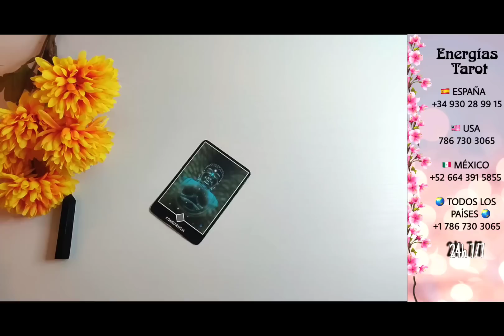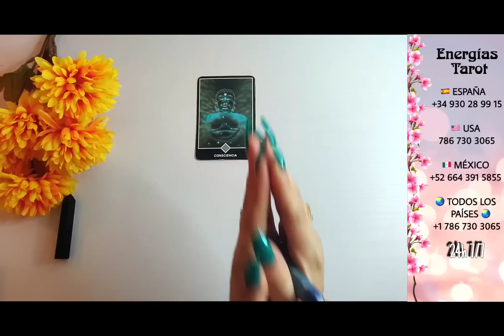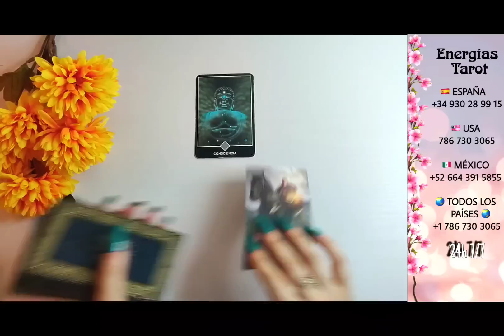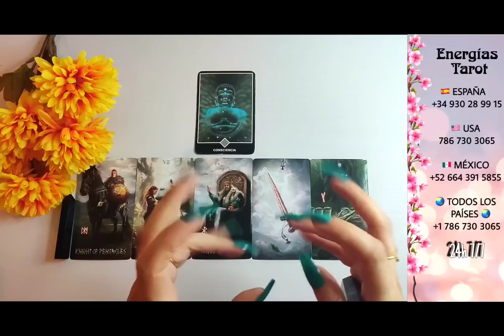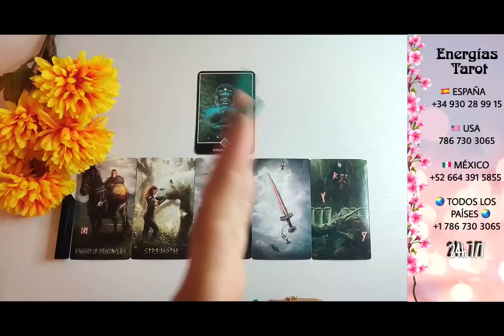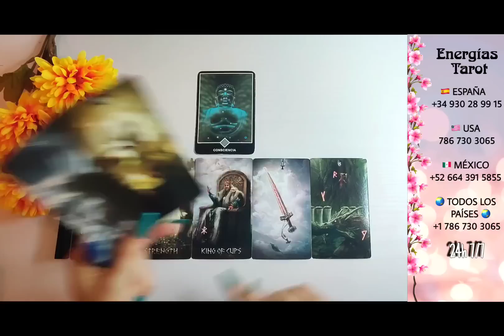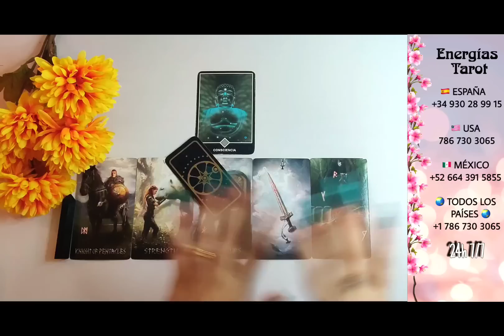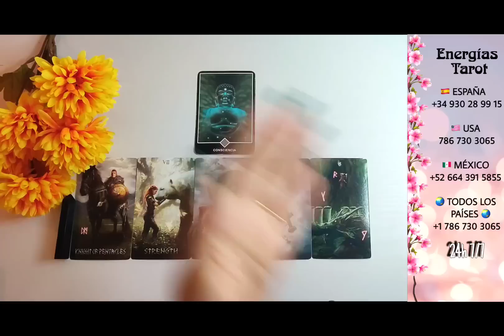Tauro 💥 MIRA CÓMO SE ABRE TU CAMINO HACIA TU DESEO 🍀 HORÓSCOPO TAROT TAURO AMOR AGOSTO 2023